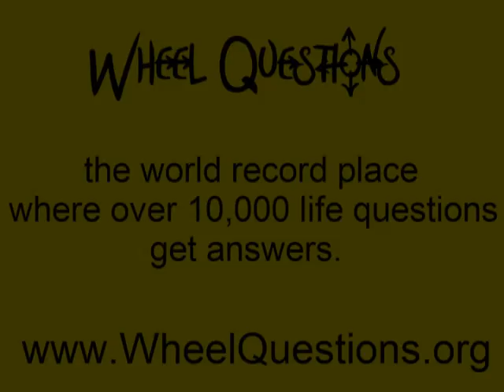Who creates poverty, God or people?